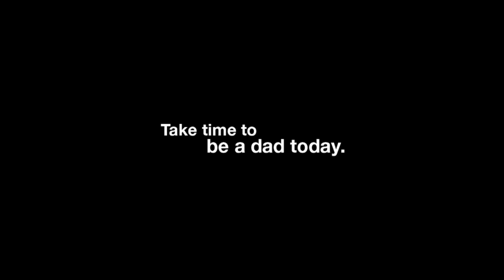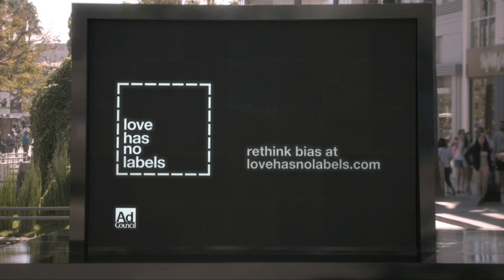Meet The Candidates-2017- Curtis & Dr. Joyce McNeal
Spectacle Presents- Meet The Candidates-2017- Curtis & Dr. Joyce McNeal